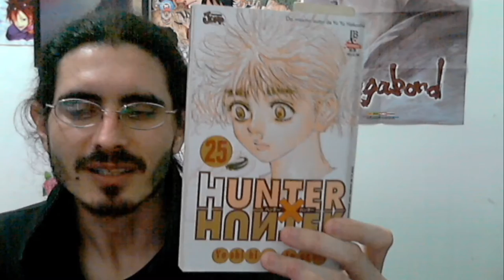(FD) Hunter x Hunter. Chimera Ants. Meruem e Komugi, o ápice que transcende o coração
O nome do jogo é Gungi rsrs maus...